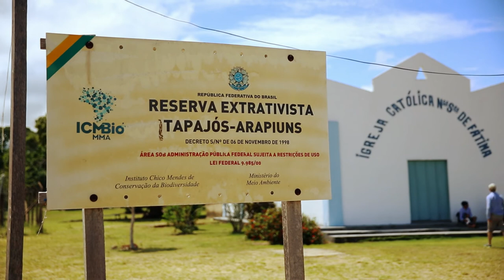Halting Deforestation in the Amazon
As the largest and most biodiverse tropical forest on the planet, the Amazon plays an important role in regulating the climate. Learn about the GEF’s Amazon Region Protected Areas Program, as well as the Good Growth Partnership, a GEF initiative to encourage sustainable and deforestation-free food production. By addressing market forces alongside conservation, the GEF aims to turn good practice into business as usual.